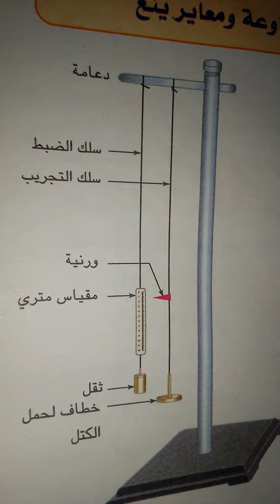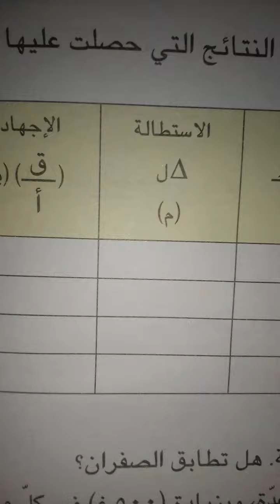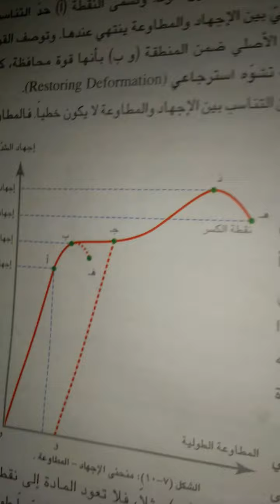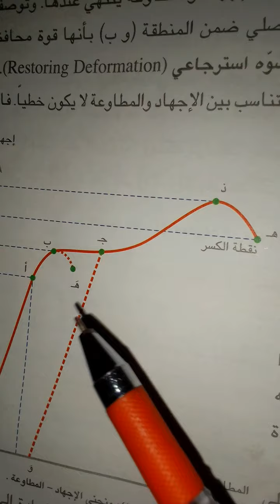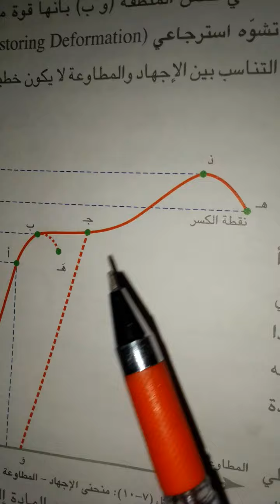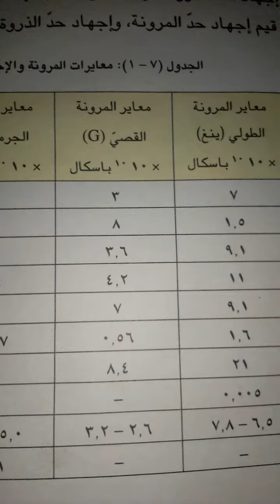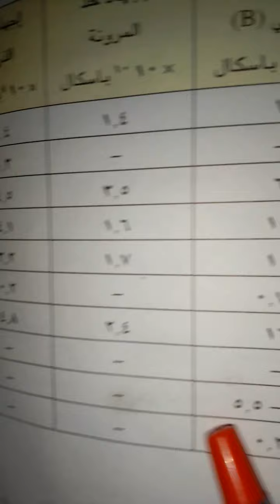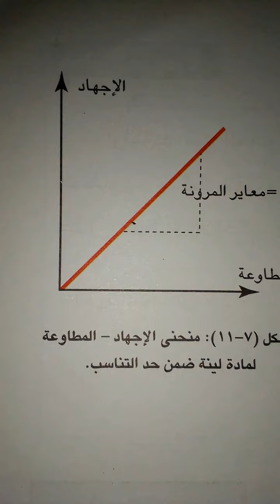منحنى إجهاد الشد.